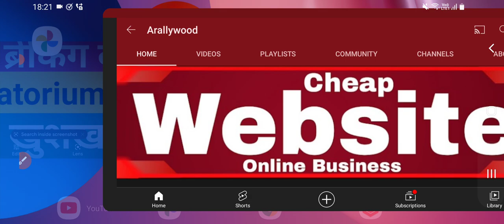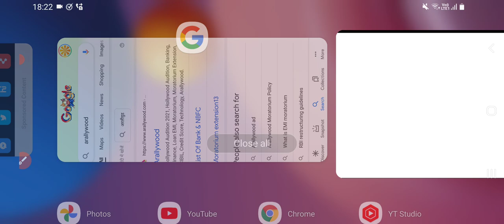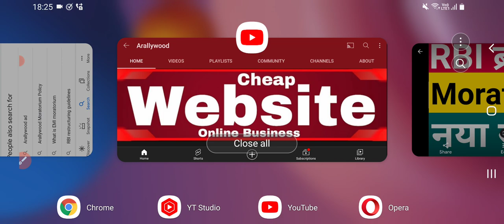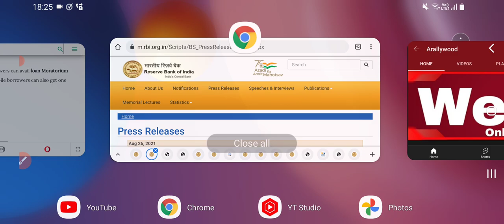RBI Today Breaking News | Loan EMI Moratorium Extension News | Loan Restructuring | Loan NPA:26-8-21